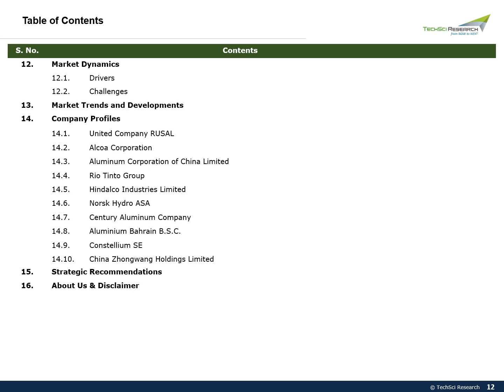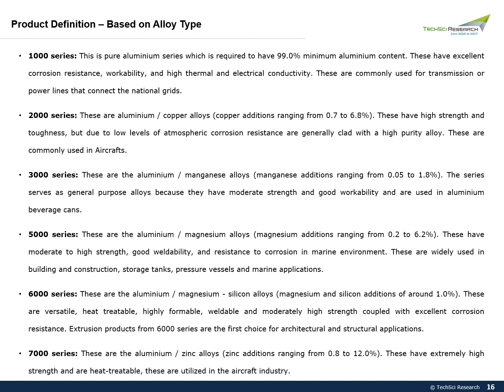Global Aluminium Extruded Products Market Forecast 2026.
Global Aluminium-Extruded Products Market stood at USD53073.33 million in 2020 and is projected to grow at a CAGR of 6.71% through 2026 to reach USD79536.24 million by 2026.